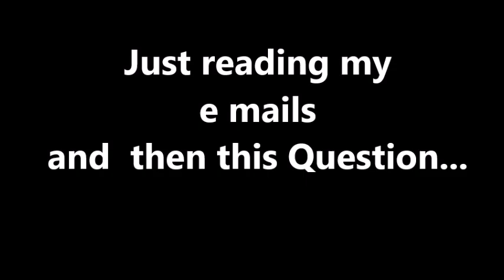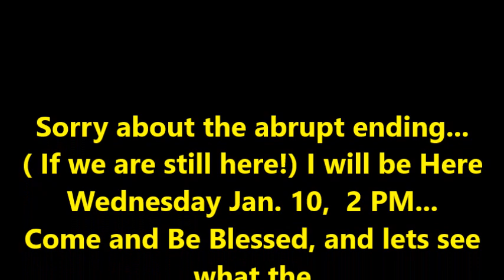What is it about the doomsday Clock...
Brother and Sisters...Well, I guess I am setting a Date!
 Well, Maybe Not the Rapture Date...
Y(OUR) PRESENTS will Make this Live Stream very IMPORTANT!
this will be Like a CALL IN Type Gathering! Click the Link and come on in, and share!
Whosoever you are, just come!  Let's Praise the Lord, as we wait, for that Great Day to Come!